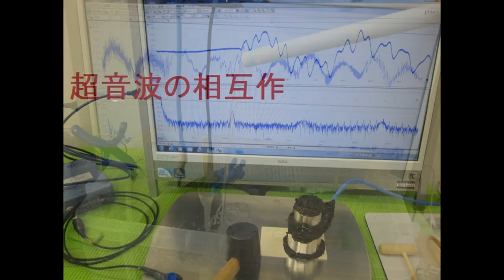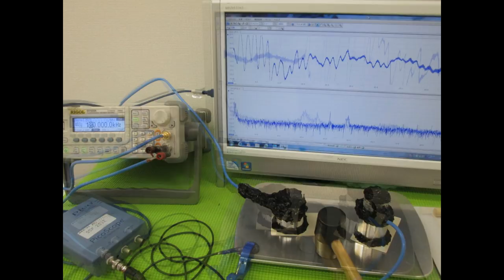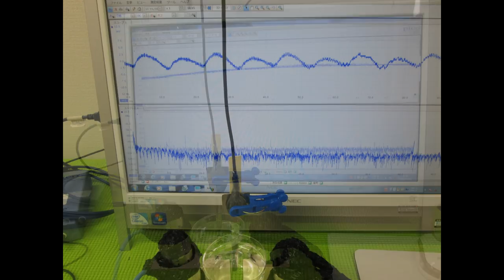超音波実験写真 Ultrasonic experiment photo